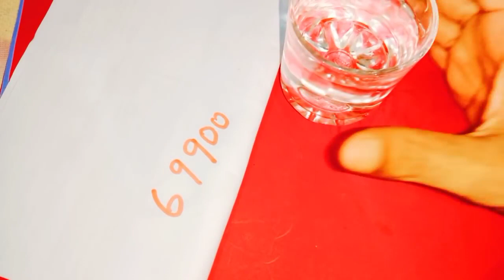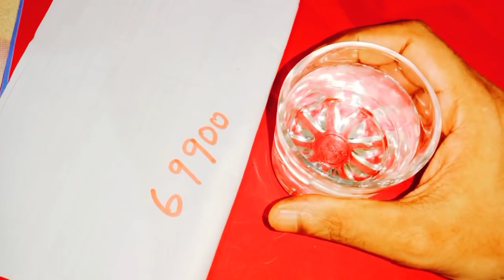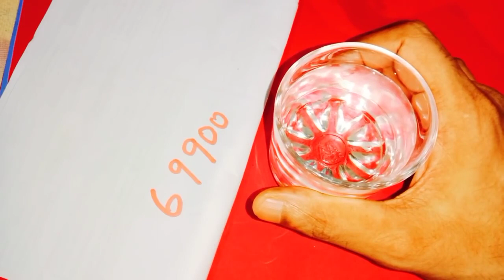ఆదివారం ఒక్క గ్లాసు నీళ్ళు ఈ విధంగా తాగండి దిష్టిదోషం జనఘోష అనారోగ్యసమస్యల చెడుదృష్టినుండి బయటపడతారు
Call for appointment :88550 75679,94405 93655
Time:10.00 AM TO 1.00 PM And 3.00 PM TO 6.00 PM
phone appointment fees: 500 rupees,
Urgent Appointment fees: 2500 rupees.
personal appointment fees: 2500 rupees,
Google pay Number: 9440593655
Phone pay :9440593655